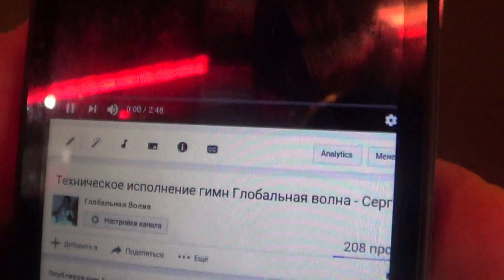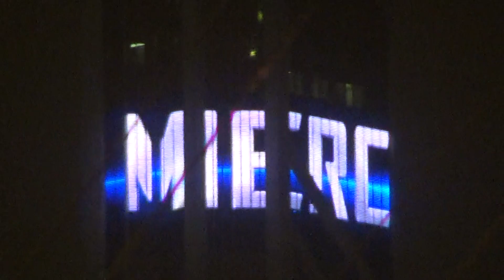Гимн - елка - Европейский - Глобальная Волна - The Global Wave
Продвижение и популяризация новой научной парадигмы и прорывных технологий. Поддержи нас!